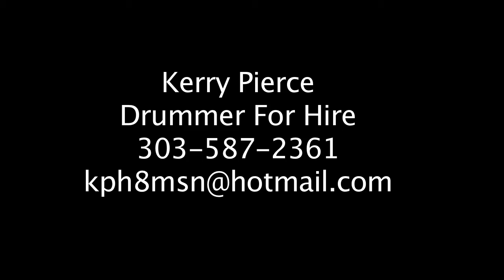Groove Drummer Kerry Pierce